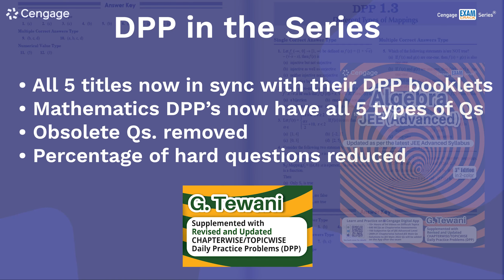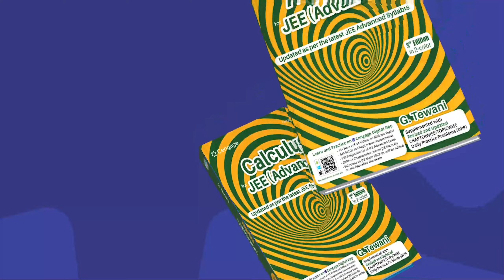Cengage’s Maths JEE (Advanced) 2022-23 Edition | Revised & Updated | G Tewani | Best Book for JEE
Cengage’s Maths JEE (Advanced) 2022-23 edition is out!! One of the most important (or probably the best) books for preparation of JEE Main and Advanced in the market. The 5-book series is designed to help aspiring engineers focus on the subject of Mathematics from an exam standpoint.

Each book in this series approaches the subject in a very conceptual and coherent manner. While its illustrative, solved examples facilitate easy mastering of the concepts and their applications, an array of solved problems exposes the students to a variety of questions that they can expect in the examination. The coverage and features of this series of books make it highly useful for all those preparing for JEE Main and Advanced and aspiring to become engineers.

Features:
1. Includes questions and problems from previous years' JEE Main and Advanced papers, which help aspirants understand the pattern of the questions asked in the examination
2. Features the following types of problems:
• Single Correct Answer Type
• Multiple Correct Answers Type
• Linked Comprehension Type
• Matrix Match Type
• Numerical Value Type (including Integer Answer Type)
• Archives – all sets of solved JEE Main 2021 Qs in Appendix and JEE Advanced 2021 Qs in chapters
3. Provides detailed solutions/explanations to all types of exercises
4. Supplemented with Revised and Updated Chapterwise/Topicwise Daily Practice Problems (DPP)

On Cengage Digital app, redeem the License QR code to get access to all the below-mentioned content for FREE for two years.
• 140 Hours of 361 Videos on Difficult Topics (more videos will be uploaded this year)
• 6500 MCQs as Chapterwise JEE Main and Advanced Assessments
• 2100 Subjective Qs of JEE Advanced Level
• 6000 Solved Chapterwise JEE Main 2009–21 Qs
• Solutions to JEE Main 2022 Qs will be added on the App after the exam

Note: Mentioned details are of JEE Advanced 17-book series (6 Physics, 6 Chemistry, and 5 Mathematics)

For more information on Cengage Exam Crack Series® products [JEE Main | JEE Advanced | NEET], please

Learn and Practice on Cengage Digital App!

Best of luck with your preparation!

Keep learning!